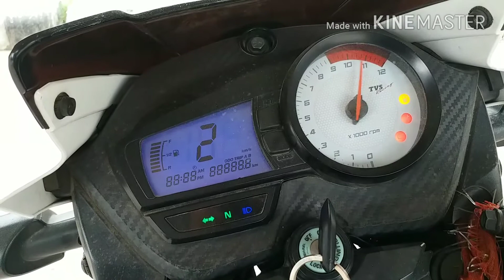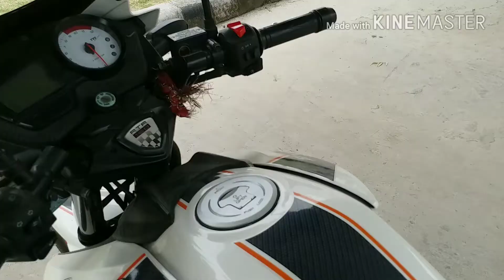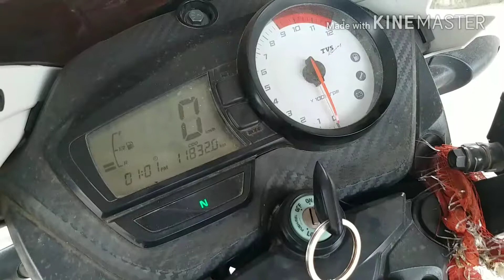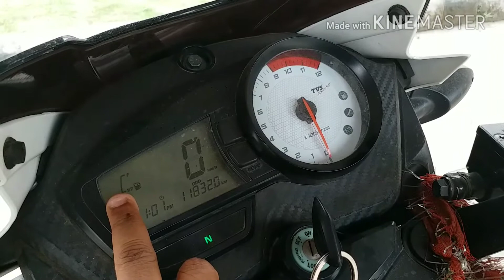Long term ownership review of TVS Apache RTR 160 || pros & cons || Difference between BS3 & BS4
This is a video about TVS APACHE RTR160 bs3 varient 2015 year.
This video is mainly because many people wanted to know about how the bike still performs when it gets old and its very much important to know for the customers as they are interested to invest their hard earned money.
Sorry in the video i didnt mention the maintenance cost but on an average its a good bike with low maintenance cost.